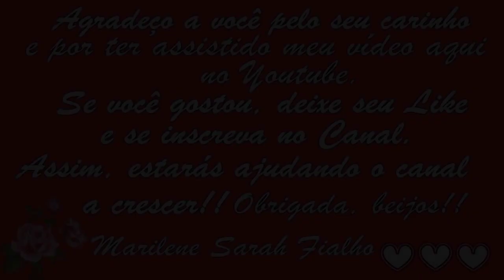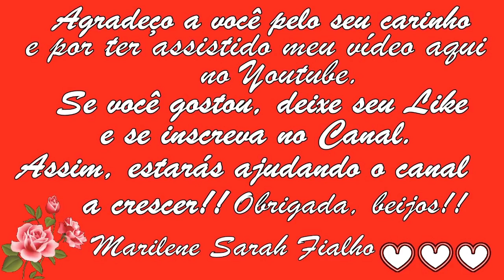COMO PARAR A MENSTRUAÇÃO e Controlar a Pressão Arterial?? Remédio Caseiro 💗 MARILENE SARAH FIALHO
🌻 MEUS PRODUTOS 🌻
💝 Ervas, Temperos e Especiarias:

⭐ Eletrônicos com o Melhor Preço do Mercado:

Bjss 💖💖🌺🌺